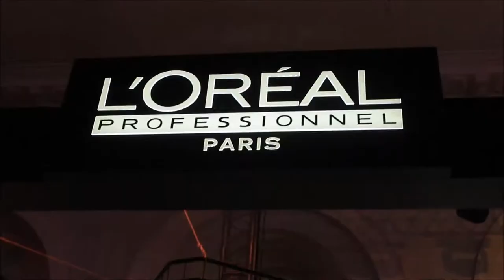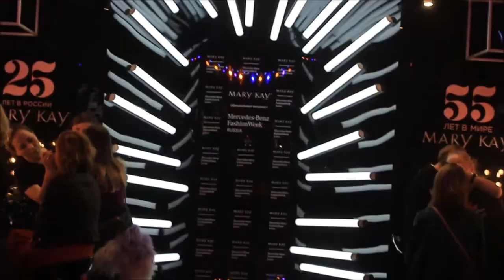Неделя моды в Гостином дворе